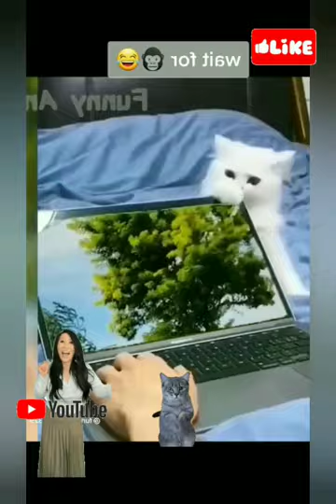funny pet cat dog chiken horses animals🐵🐔🐶🐷 pet lovers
funny animals 🐵🐔🐶🐷
we're love animals credit by TikTok videos funny_animals

We've selected the best of the funniest and
cutest Cats & Dogs y videos that will make
you laugh all day long.
- Funny Animal Videos 2023
-Funniest Dogs And Cats Videos
Hope the funny situations caused by pets
will bring a lot of laughter to everyone.
Thank you to everyone who watched the
&l l 56%
Link here:2:44 AM
Description
Funniest Dog Videos
2023
4.5KB/s l tlO54%
Pets Island
► Link video: . Funniest Dog Vide..
Tuaneeink
X
Funniest Animals
Welcome to the Pets Island where you can find
lots of cute, funny and adorable videos about
Pets. If you are an animal lover, you are in the
right place. Because we will bring you daily
videos of cutest Pets in the world. Are you
ready for that?
updates. Pets Island is always waiting for you.
Music

Description
O. Claudio The Worm ...
O. Corncob - Kevin M...
O. Deck the Halls B...

O. Hammock Fight- K...
G. Hidden Agenda- K..
D. IfIHad a Chicke...
O. Investigations - ..
O. Jazz In Paris - M...
&l l 56%
O. Jingle Bells - Ke...
► CREDIT and USAGE
O. Monkeys Spinning
O. Rainy Day Games
X
11:10 PM
Description
O. Investigations - ..
&l l 56%
► CREDIT and USAGE
O. Monkeys Spinning
X
11:10 PM
Description
The Green Orbs O. The Farmer In The...
O.Trololo Sing Along!
Media Right Productions
O.Baila Mi Cumbia -...
Productions . Cartoon Hoedown
O. Pixel Peeker Polk...
Scheming Weasel (faster version) by Kevin
O. Scheming Weasel (...
O. Sneaky Snitch- K...
O.The Builder - Kev...
11:10 PM
Description
Oneul-
O.A Long Cold - Rio..
Good Feeling by Roa
Q. Good Feeling - Ro...
Summer Madness by Roa
O. Summer Madness
Walk by ikson:
O. Walk- Ikson (No ...
Freedom by Roa
O.Freedom - Roa (No...
1:11 PM
Description
http:|declandp.info]music-licensing
O.Echo- Declan DP
Release]
Watch:O. Heaven- Declan D...
Release]
Watch: O. Looking Back - De...
We Are Here by Declan DP
O. We Are Here- Dec...
Overthinking (instrumental) by RYYZN
D. Overthinking (ins..
Soaring by Ghostrifter Official
O. Soaring - Ghostri.